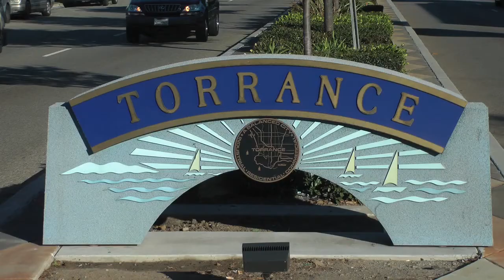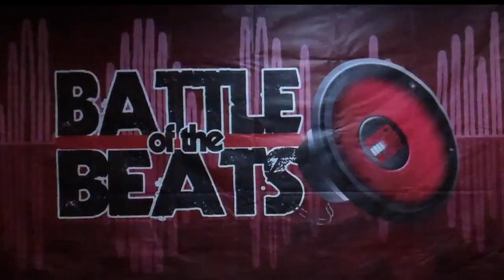A Filipino Hip Hop story Promo Video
Thank you very much for taking the time to check out the video. We are currently in pre production to make the full length feature documentary and we are asking for your help in fundraising in order for us to move forward.

This video was created to inform and to encourage everyone to help be involved with the creation of this project and to help get the word out by sharing and checking out the indie gogo campaign page at: